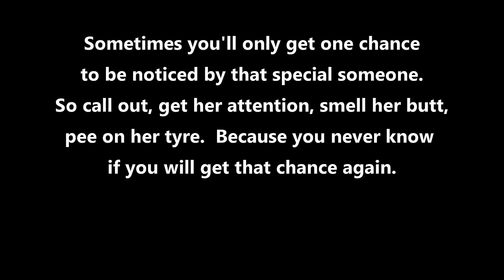Love....at a Traffic Light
World's best motorcycle pants are RHOK (search Ebay for them) Tour Taiwan with me